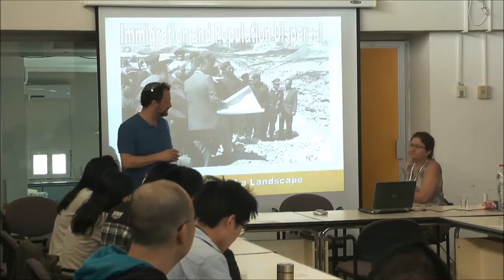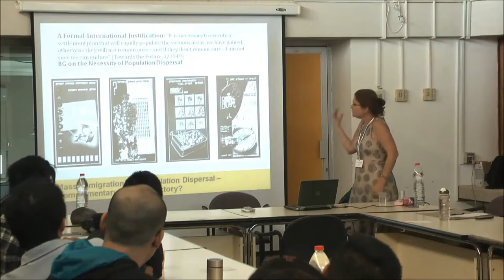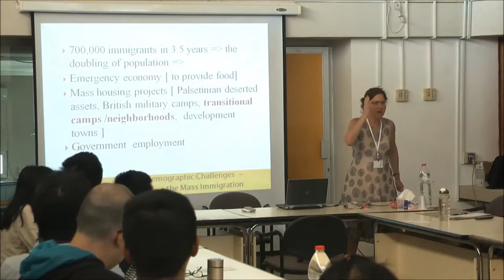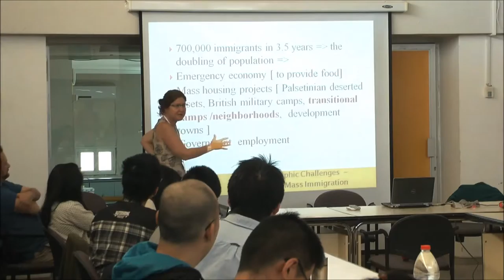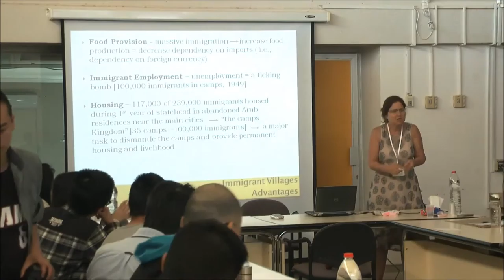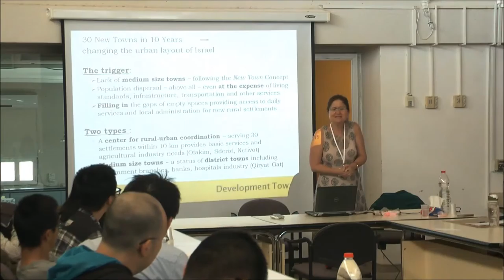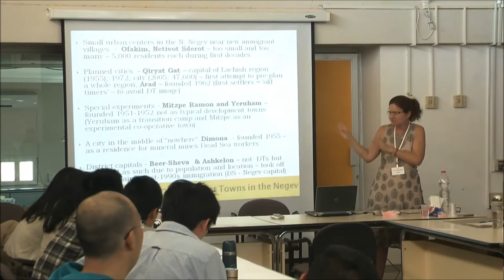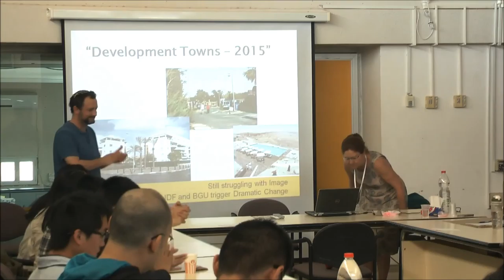The Absorption of Jews from Arab-Muslim Lands, Dr. Paula Kabalo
This lecture sheds light on the Israeli government’s policies during the massive waves of immigration in the 1950s and 1960s, as well as the rationale behind the dispersal of population and the establishment of immigrant villages, transitional neighborhoods, and development towns. This presentation served as an introduction to the field trip to Yerucham and Dimona.